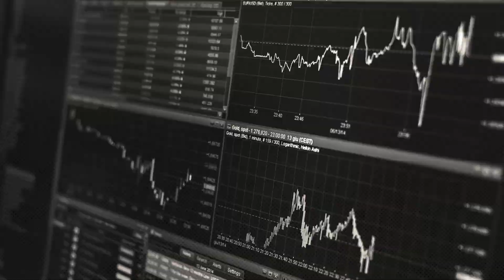Jaroslav Havel (HAVEL & PARTNERS): Majetek ve velkém přechází do rukou žen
Ženy jsou stále bohatší a úspěšnější, aktivněji se zapojují do správy rodinného bohatství a nadále je zhodnocují a rozvíjejí. Majetek do jejich rukou nepřechází jen díky většímu zapojení v byznysu, ale také ze sociodemografických důvodů. Jakých, popisuje Jaroslav Havel, řídící partner advokátní kanceláře HAVEL & PARTNERS.